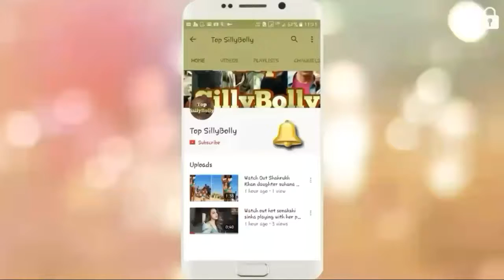WATCH OUT BOLLYWOOD SUPERSTARS AND THERE SUPER CUTE CHILDHOOD PICTURE BY Top SillyBolly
BOLLYWOOD SUPERSTAR AND THERE SUPER CUTE CHILDHOOD PICTURE
1. SHAH RUKH KHAN
2. SALMAN KHAN
3. AAMIR KHAN
4. AKSHAY KUMAR
5. AJAY DEVGN
6. SAIF ALI KHAN
7. RANBIR KAPOOR
8. RAMVEER SINGH
9. SAHID KAPOOR
10. VARUN DHAWAN

Hellow, we declare that all sideshow belong to me.Photos all taken from Google Image search optionand using advanced image search option.
Love u gyes